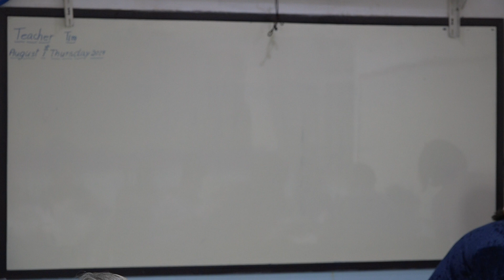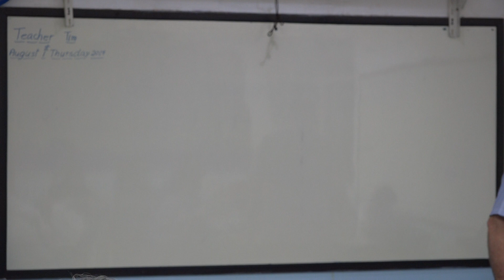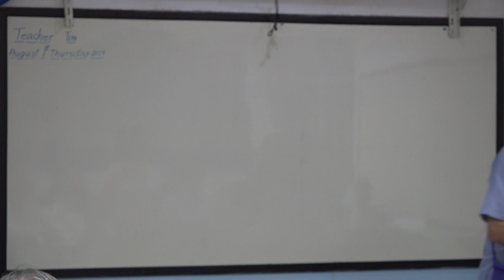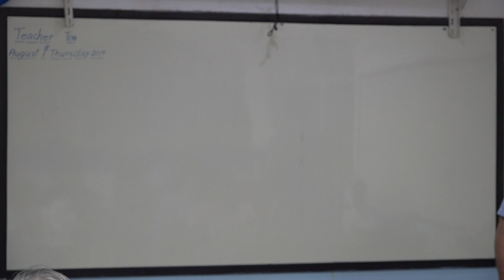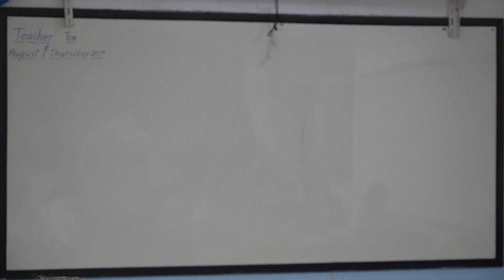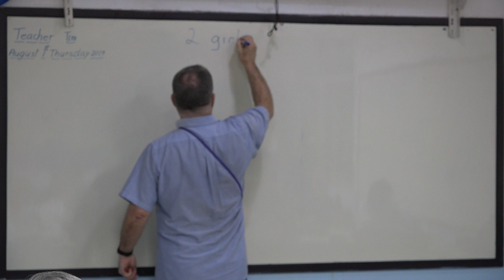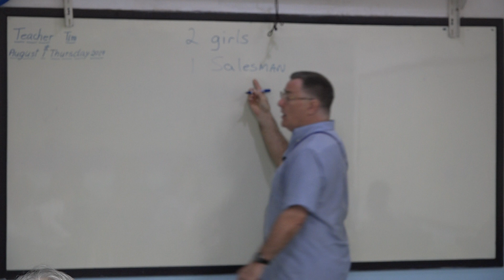Learn English เรียนภาษาอังกฤษ : suraphet 6907 : Teacher Tim, USA. 1 August 2019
ภาษาอังกฤษ รอบวันจันทร์ ถึง วันศุกร์ เช้า 1 ส.ค. 2562